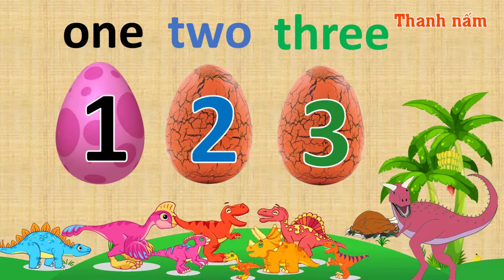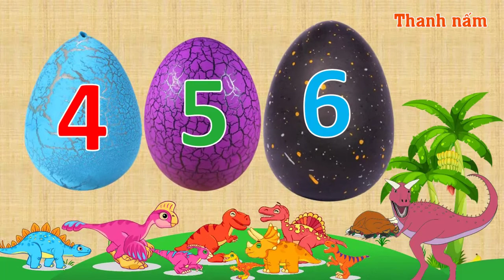Dạy bé học / Tập đếm số từ 1 đến 10 bằng tiếng anh / Dạy bé tập nói / Dạy trẻ đếm số từ 1 đến 10